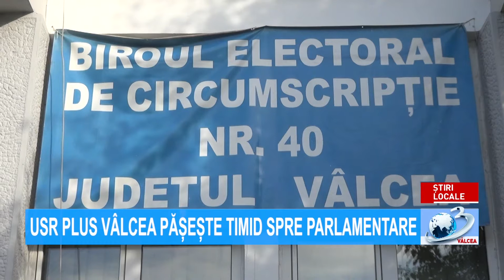ȘTIRILE ANTENA 3 VÂLCEA - 23 octombrie 2020 ora 07.00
Știrile Antena3Valcea, 23 octombrie ora 07:00, prezentate de Narcisa Fița. Jurnal de știri difuzat pe postul național Antena 3, format analogic, rețeaua RCS-RDS (canalul 11 atv), în programul local Antena 3 Vâlcea!